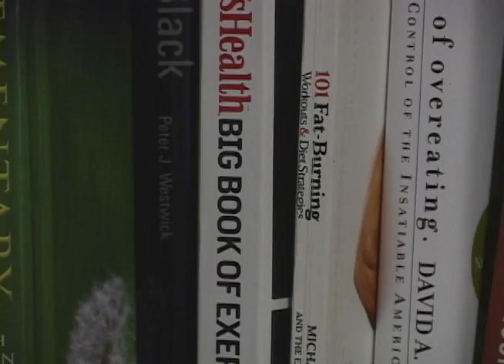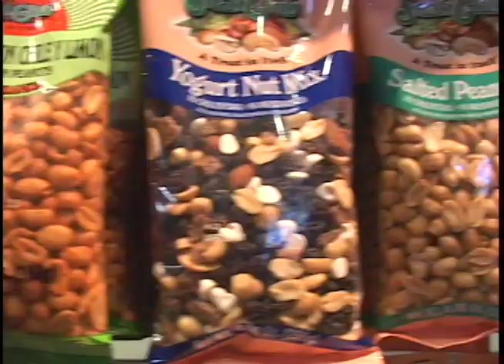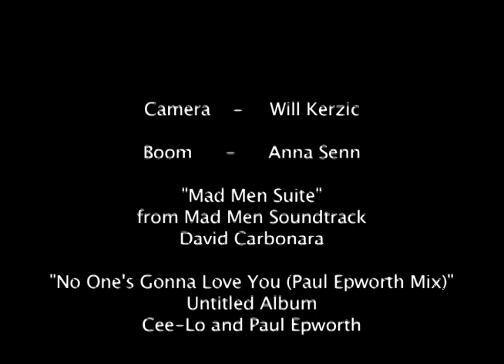Mr. 360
This is perhaps the most personal film I've ever made, and it's something that I'm still deciding if I want it public or not.  But so long as I'm uploading it, I'm going to be honest: I am utterly terrified by the fact that I can't control my eating.  In the first 6 months of 2010, I have managed to destroy my physique, and I'm concerned that soon I'm going to destroy my health.  It's keeping me from finding love, and from being truly fulfilled.  I need to stop.  And I can't.